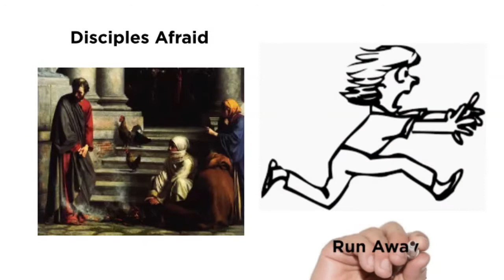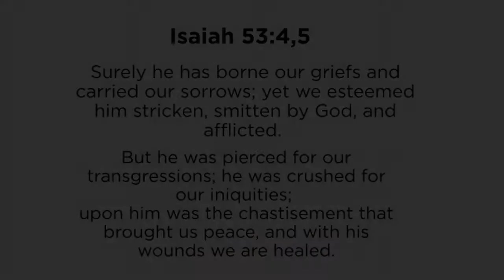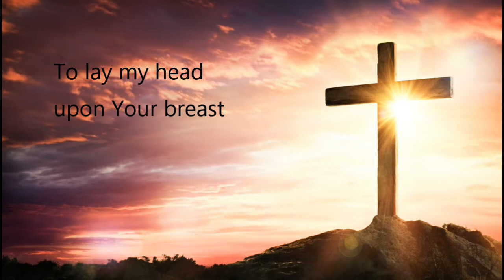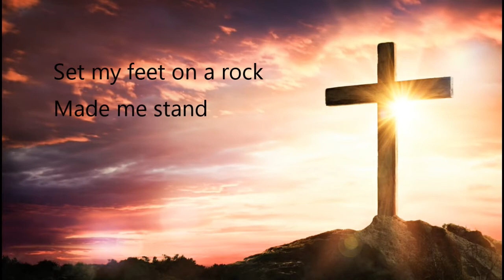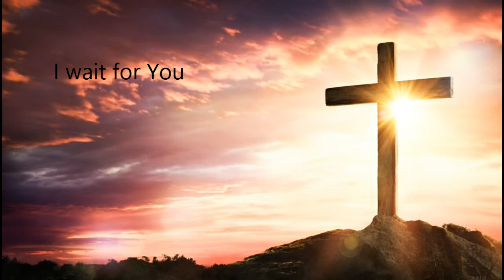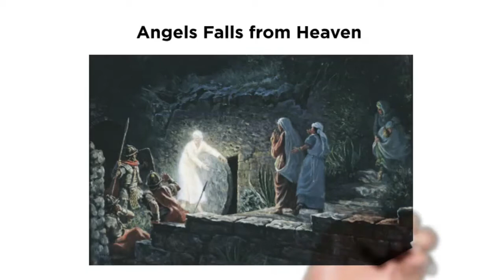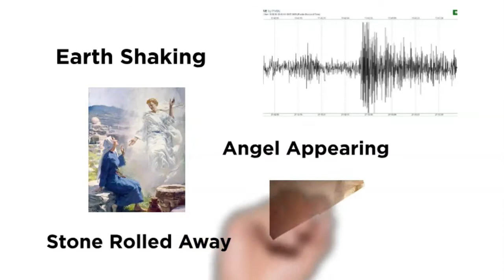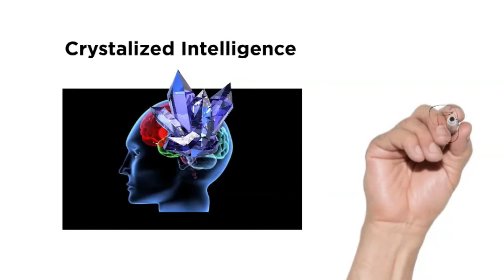He has Risen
How does the resurrection matter for your life?